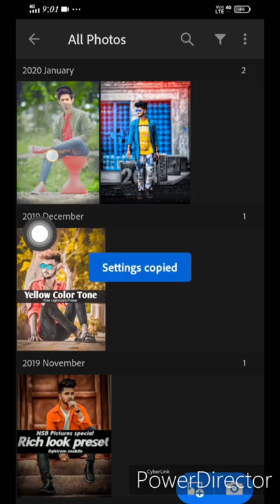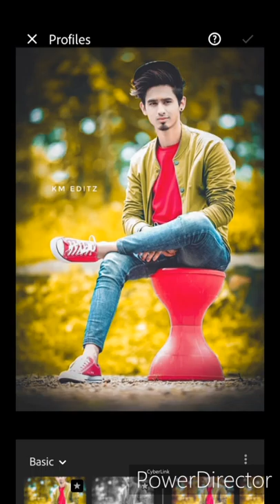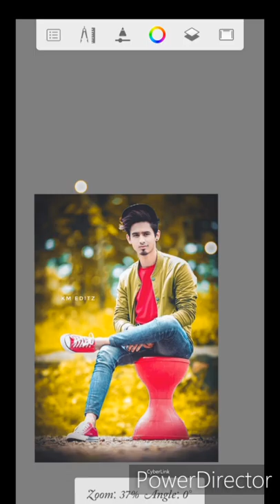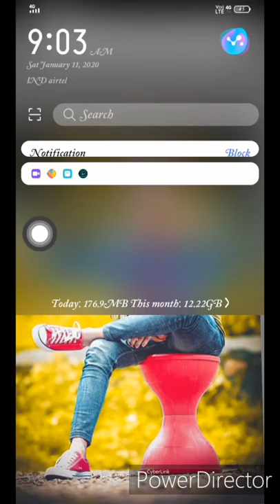KM editz Lightroom yellow presets editing please like and subscribe and share